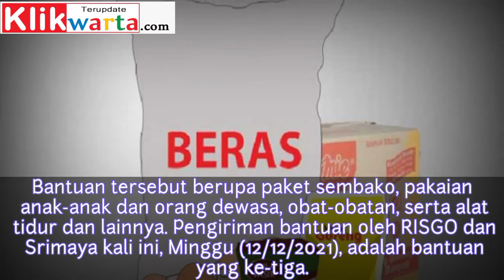Bantuan Korban Semeru Overload, Risgo-Srimaya Tampil beda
pasca erupsi gunung semeru di kabupaten lumajang, jatim, sabtu (4/12/21) pekan lalu, berbagai bantuan untuk warga terus berdatangan. salah satunya dari remaja islam gondanglegi (Risgo) dan srimaya fondation